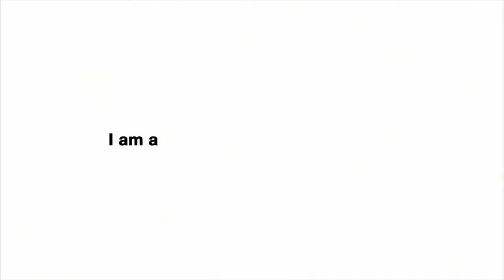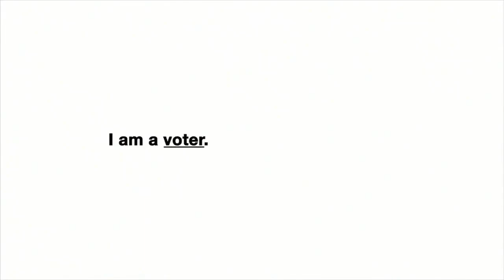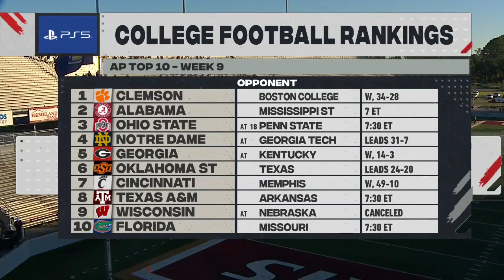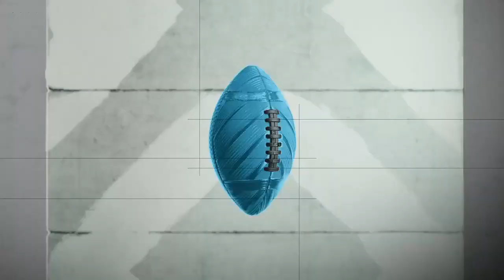2020 Week 9 - Appalachian State at ULM